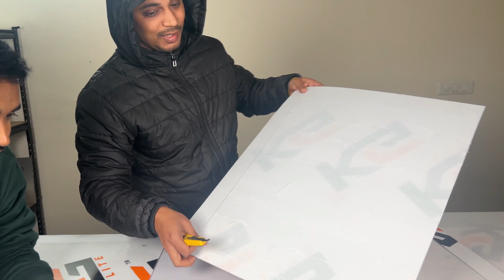Very Special Day ❤️@InventionDestroy